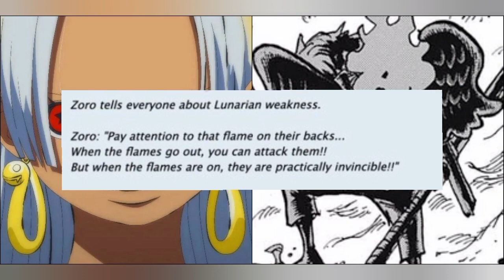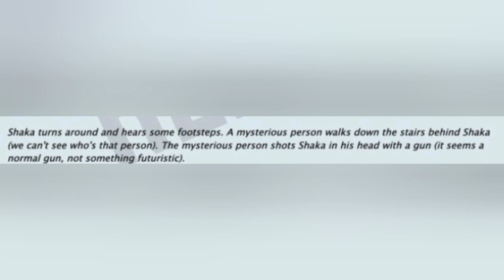one piece chapter 1077 full spoilers